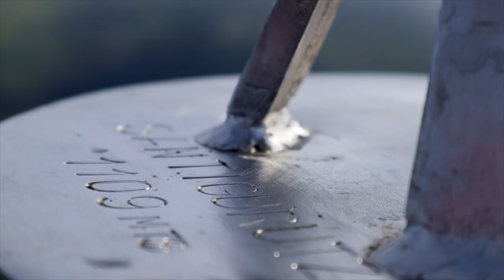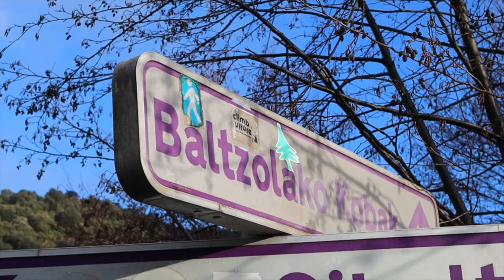Climbing at Home | I tried a winter DWS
It didn’t take me long to get outdoors and climb when I went home this Christmas. After doing some hiking over the first few days I went to Atauri where I pretty much felt grounded when I tried to lead a 7a+… Maybe I’ll try to do a bit more sport climbing this year and come back next Christmas.
I also had a try on an old DWS line I tried a couple of years ago too, not the coolest line out there but the water was pretty cold which made climbing terrifying!

Camara gear I use:
Canon M50 mirrorless
Rode Videomicro compact on camera microphone
GoPro Hero 9
Octopus tripod for camera

Drone:
Mavic Mini

Climbing gear I like:
Approach shoes
Prana mojo shorts